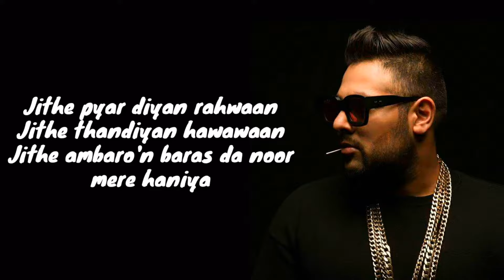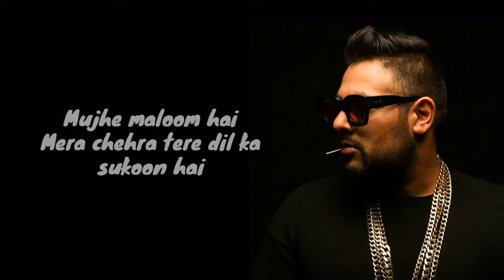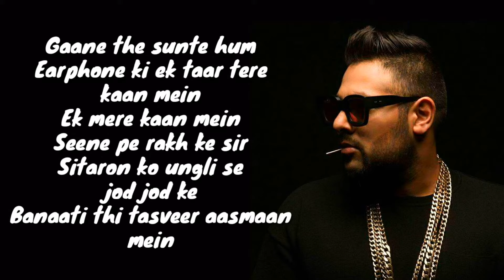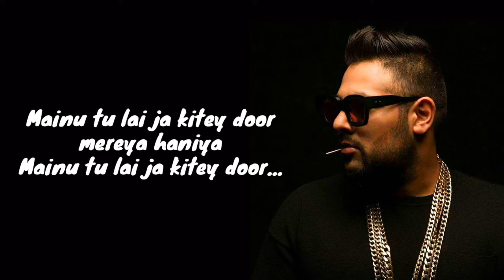Heartless - Badshah feat. Astha Gill (song lyrics) || by Lyrical Sams